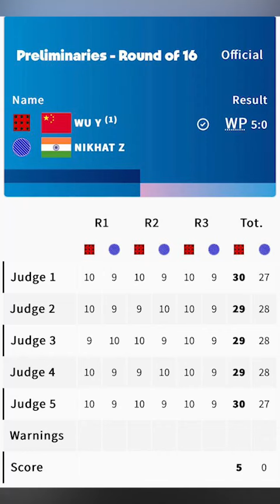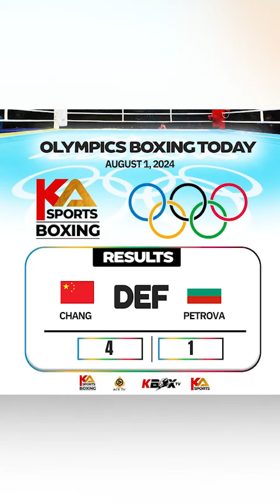First half of the day results for Olympics Boxing (August 1,2024)